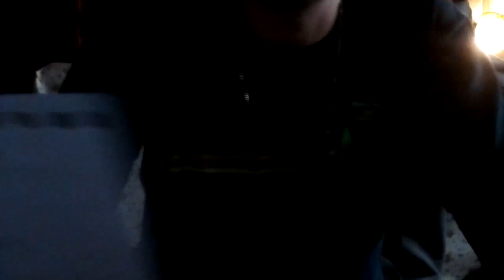Trentuno Settembre: Alla faccia della musica- diciottesimo appuntamento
Il nostro appuntamento di arte in isolamento, si arricchisce ulteriormente con questo Hip hop rabbioso che viene dalla Sardegna. Abbiamo come graditi ospiti la band de "I Malarnese": un gruppo rap rabbioso e randagio del cagliaritano. I componenti sono Baglio, Jeff T. e dj Panda, amici prima che artisti, accomunati da una spiccata attitudine punk. Passione e testa sempre alta, i Malarnese vengono a galla in un mondo torbido e contaminato a modo loro, sfruttando in maniera intelligente i mezzi del “progresso-regresso”, ma nello stesso tempo mantenendo un andazzo “vecchia scuola”, tra piazze e bar.